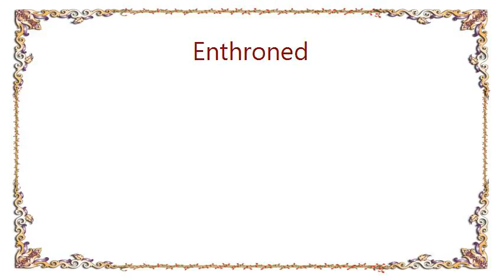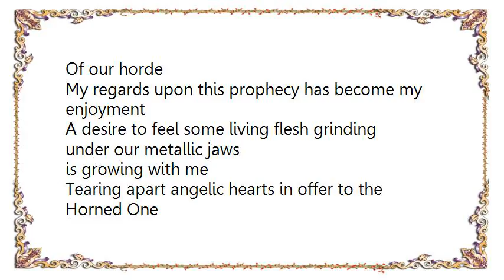Enthroned - Spawn from the Abyss Lyrics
[Lyrics Enthroned - Spawn from the Abyss]
Lord Alrinach, fill storms into rotten sky,
Set pits on fire, burn martyr masses
Here comes a world of uncontrolled oppression in chaos

Can you hear the damned bells, talling for the end of these days?
Can you feel the Hellfire's beat raging under your feets?
The earth shaking, Legions from the abyss rush to retaliate under the mark of Satan's empire.

Blasting spawn breeding fear and terror
The gallows are waiting to get the holy souls

The abyss open wide, leads the existence across the wicked damnation,
let the blood run free on the invincible strength of our horde
Of our horde

My regards upon this prophecy has become my enjoyment

A desire to feel some living flesh grinding under our metallic jaws
is growing with me

Tearing apart angelic hearts in offer to the Horned One
In offer to the Horned One!!!

A final age of anger rises through the Beast
This is the 666th generation since the Earth's last collapse
Hellbent for a reign of heathen entities.

The abyss down this world reduces existence to ashes
Let the blood run free on the heretic plateau of our force